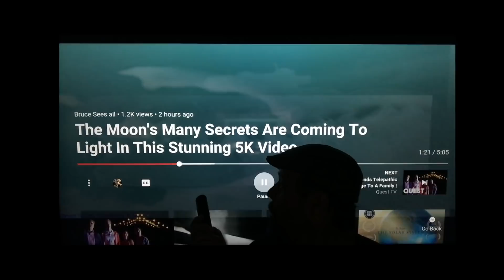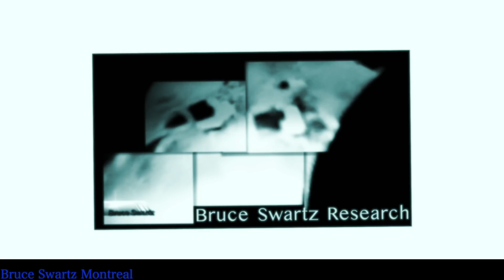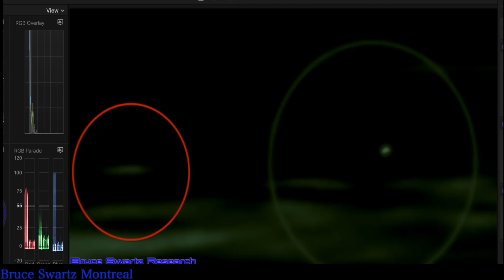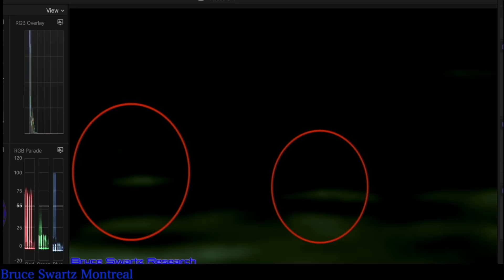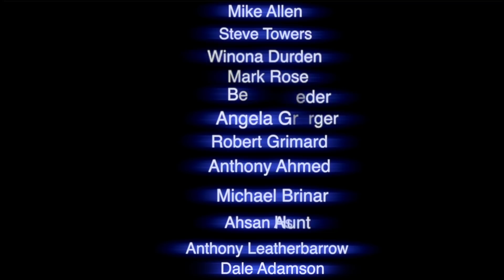Real proof the Moon is Actively Visited + Clouds or Smoke on the Moon + Sun Spots March 2022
SHARE THIS WITH YOUR FAVORITE SPACE CHANNELS AND COMMUNITIES...FAKEBOOK... TWITTER... RUMBLE... GRANDMA'S CHURCH FRIENDS...NEIGHBOURS. CATS AND DOGS IF YOU HAVE TO. LOLL XO

CLOUDS COMING OUT OF ERATOSTHENES CRATER AT THE END OF THE APENNINE MOUNTAINS.
If this moon footage got onto the news or a REAL space channel that was popular...it would change the ufo searching community forever. They were all right...the moon is actively visited and filled with what looks like buildings. I have clear proof and telescope footage of either missiles or ufos launching from the surface...and nobody will ever be able to  UN PROVE it.
the Sun filmed on March 2nd and March 3rd...ramping up solar flares and sun spots again...directing Earth.

James Webb Telescope updates about the calibration process. It will not be sending images to Earth until summer of 2022...after it's alignment process is done. So far it's going well they say and in progress.

Well known French Ufologist and Paranormal & Entity researcher in France, Christian Macé...

Bruce Swartz
Valleyfield, Quebec
J6S 4V6